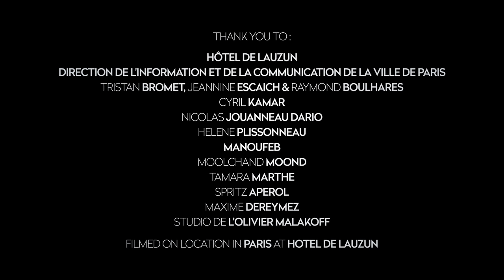"Witchcraft" - A Dance Film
Zack Benitez
Katrina Patchett

Directed by Charles Baldassarra

Choreographed by Zack Benitez with Katrina Patchett

"Witchcraft" performed by Frank Sinatra

Hair: Cyril Aucher

Makeup: Salim Bagayoko

Costumes provided by: DSI London

Production assistants: Raja Hessi and Lola Mino

Thank you to:
Hôtel de Lauzun - Direction de l'information et de la communication de la Ville de Paris
Tristan Bromet, Jeannine Escaich & Raymond
Boulhares
Cyril Kamar
Nicolas Jouanneau Dario
Helene Plissonneau
Tamara Marthe
Maxime Dereymez
Studio Olivier Malakoff

Filmed on location in Paris at Hotel de Lauzun